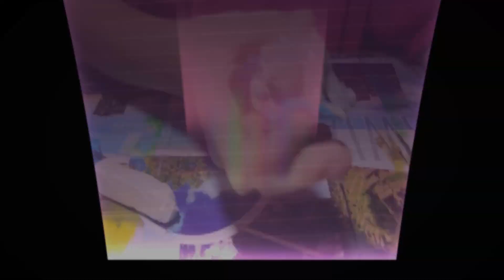Foka z plasteliny #1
Witajcie w moim nowym filmiku! Dziś pokażę wam, jak stworzyć uroczą fokę z plasteliny w prosty sposób. To świetna zabawa zarówno dla dzieci, jak i dorosłych. W tym filmie znajdziecie krok po kroku instrukcje oraz przydatne wskazówki, które pomogą wam stworzyć własną małą fokę.

Najpierw zbierzcie wszystkie potrzebne materiały, takie jak plastelina w różnych kolorach i wykałaczki. Następnie zacznijcie od kształtowania ciała foki, dodając jej głowę i ogon. Pokażę wam, jak dodać urocze detale, takie jak duże oczy i wąsy. Będziecie zaskoczeni, jak łatwo można stworzyć coś tak uroczego!

Oglądając ten film, nauczycie się, jak kształtować, łączyć i tworzyć różne elementy, aby stworzyć swoją własną, wyjątkową fokę z plasteliny. Bawcie się dobrze i nie zapomnijcie podzielić się swoimi wersjami fok na mediach społecznościowych, oznaczając mnie, aby mogłem zobaczyć wasze fantastyczne prace!

Dzięki za oglądanie i do zobaczenia w następnym filmie!